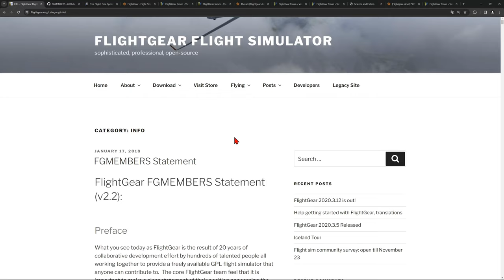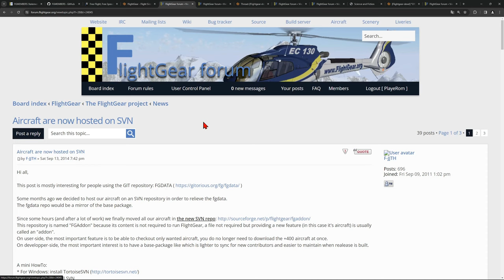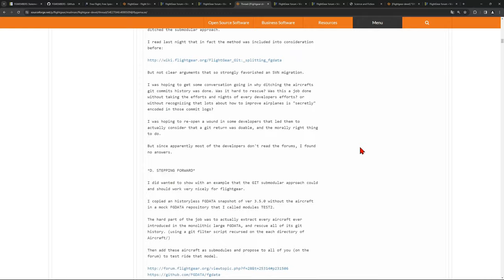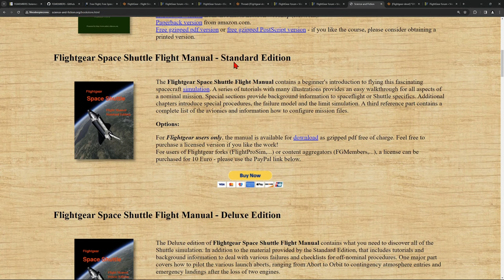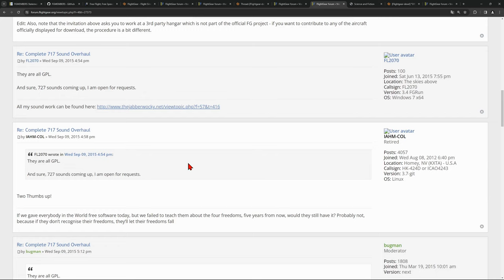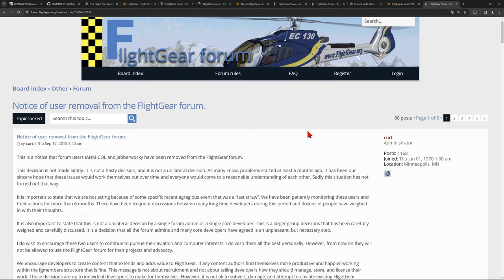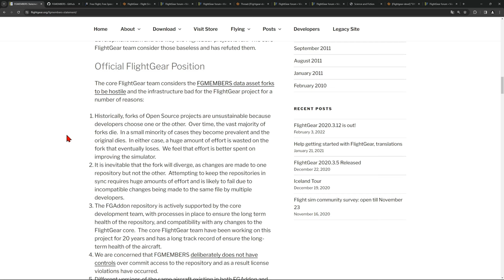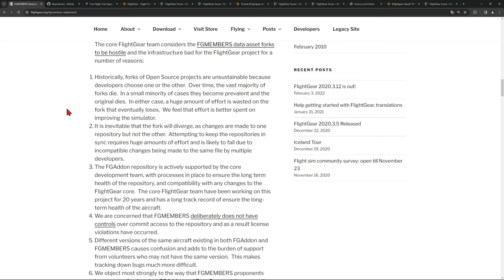Drama FGMEMBERS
Często możemy zobaczyć, że FGMEMBERS nie jest mile widziane na oficjalnych kanałach FlightGeara. Zobaczmy zatem dlaczego.